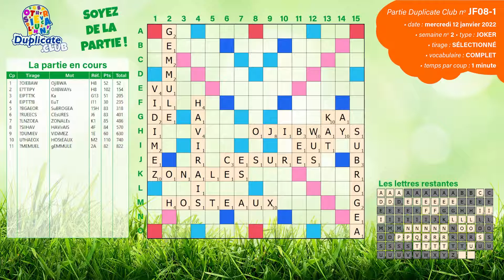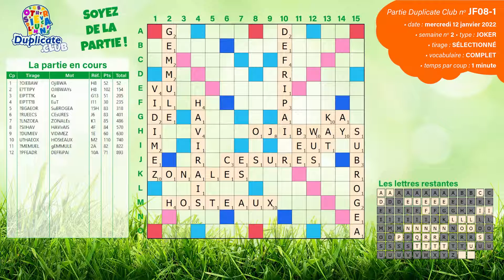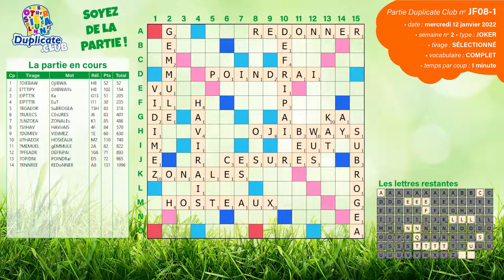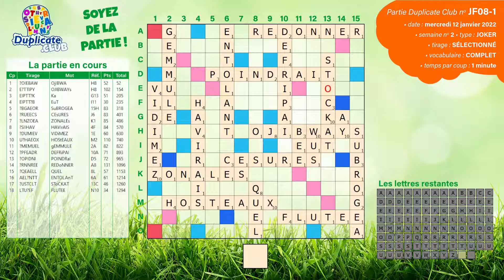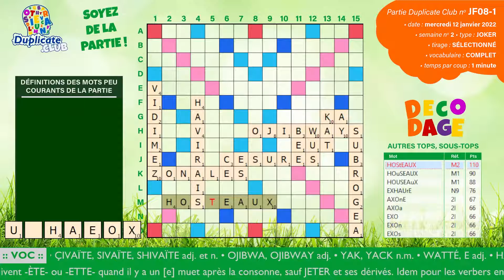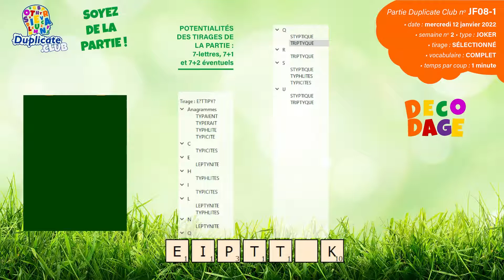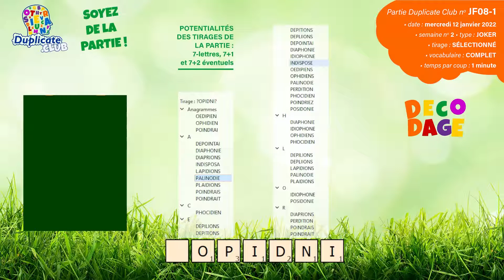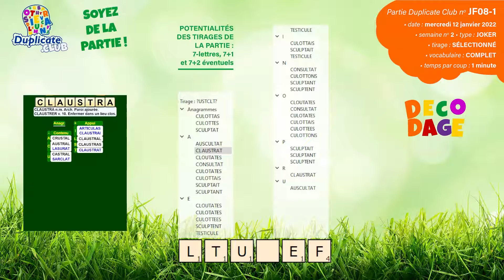🔠 🃏⚡ Partie JF08-1 - Scrabble Duplicate - Joker - 1' - Vocabulaire Complet - Mercredi 12/01/2022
🔸 Intro : 00:38
🔸 Premier tirage de la partie : 02:54
🔸 Décodage : 50:30

🔸 Crédits Images et création graphique :
  ✅ Alexander Guilbert
  ✅ RÉGÉNATURA SAS (69003 Lyon)
  ✅ Adobe®